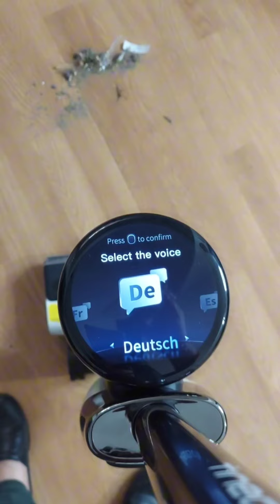🔴👉😱 Review Tineco Floor ONE S7 PRO Vacuum Cleaner Limpieza con Carolina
Tineco Vacuum cleaner

Tineco Floor ONE S7 PRO Smart Cordless Floor Cleaner, Wet Dry Vacuum Cleaner & Mop for Hard Floors, LCD Display, Long Run Time, Great for Sticky Messes and Pet Hair, Centrifugal Drying Process

You Save: $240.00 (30%) hasta el 27 de Noviembre
usa el código CaroBFwash